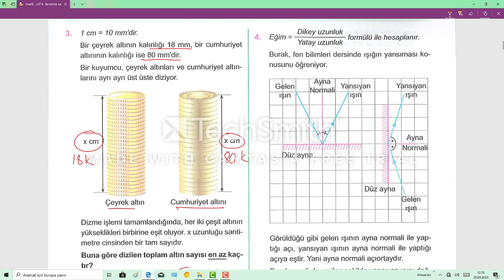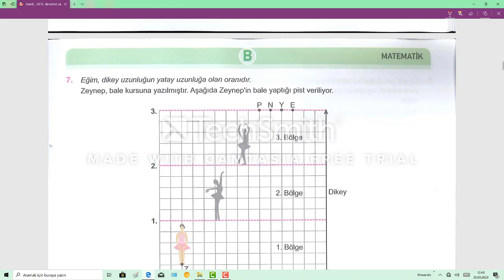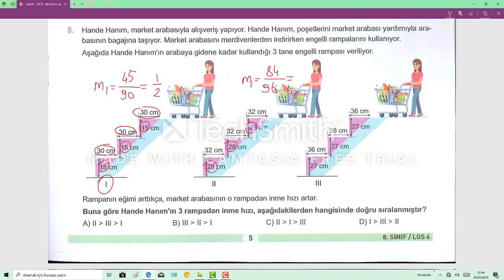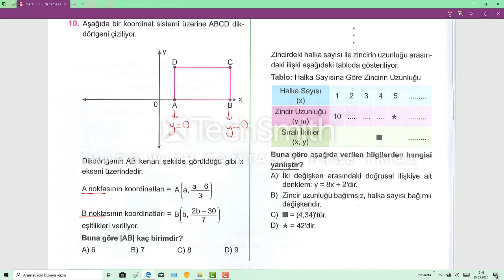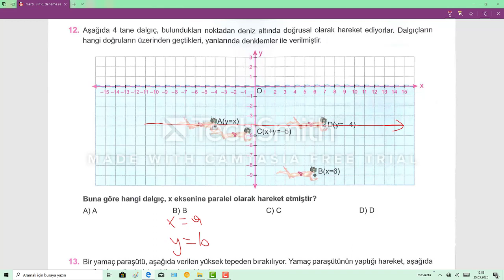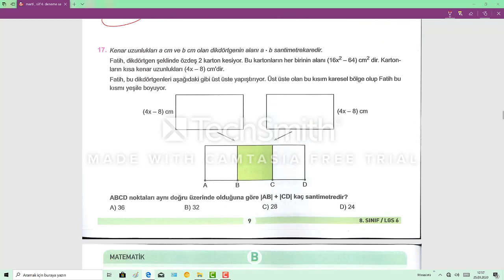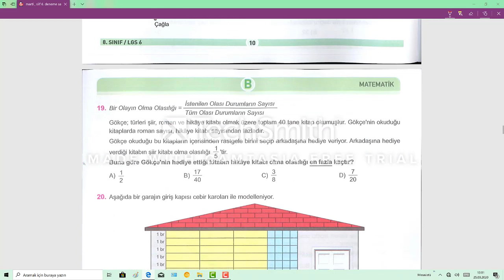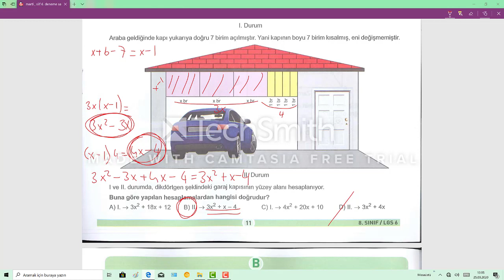25/03/2020 Çarşamba günü uygulanan martı yayınları deneme sınavı matematik soruları çözümleri 2